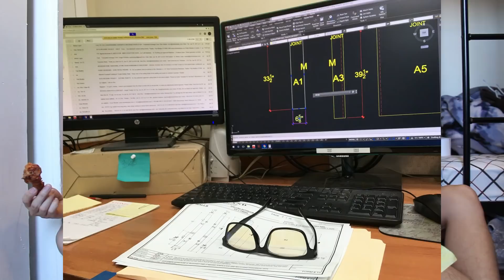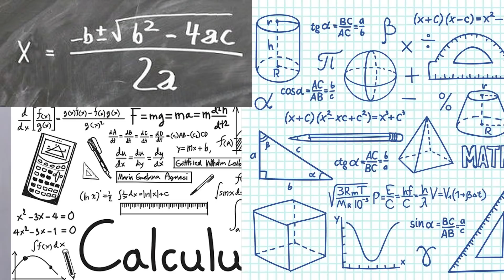HOW TO BECOME A CIVIL ENGINEER IN AMERICA? My Journey as a Filipino Engineer (Story Time and Q&A)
In this video, I will share my personal experience and journey as a Filipino Civil Engineer working in America. You will be able to learn more about how to become a Civil Engineer in America even if you have a foreign degree.

I hope that you will find this video helpful. Let me know if you have more questions on the comment box below.

Aside from my mobile phone, here are my starter vlogging equipment.
Action Camera (Cheaper than Go Pro)
Action Camera Accessories
Mic for better sound
Memory Card